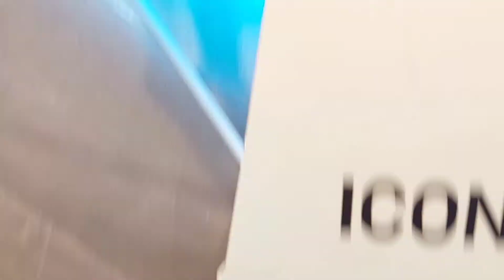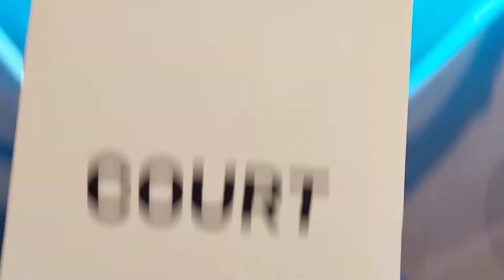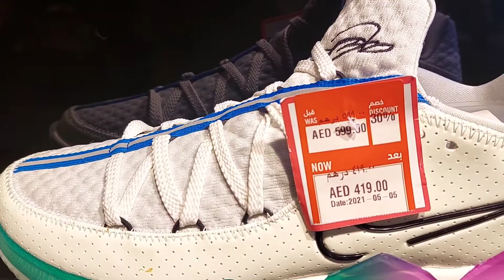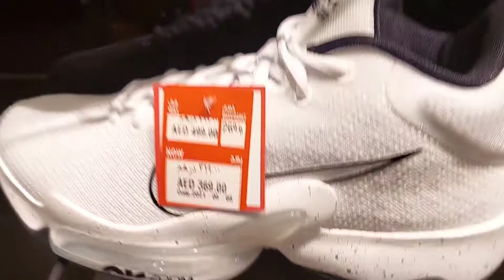NIKE NBA SUPERSTAR SHOES Jordan's Collectable Lebron James Kyrie Irving Kobe Bryant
Sapatos ng mga NBA superstar
NIKE SHOES
Michael Jordan Collectable SHOES
Buhay OFW
Filipino abroad
Life in Middle East
Yas Mall Nike store
Yas Island,  Abu Dhabi, UAE
Largest Mall in Abu Dhabi